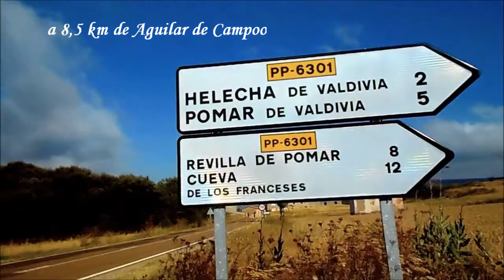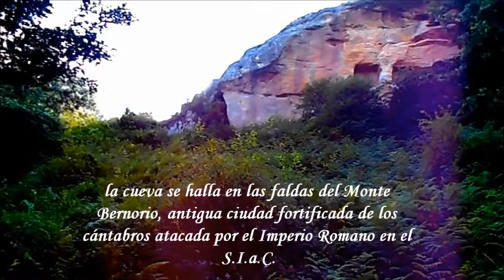Eremitorio rupestre el Cuevatón,Cezura,Palencia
Entre Helecha de Valdivia y Cezura, un enclave Palentino en Cantabria.
Una enorme cueva que los monjes transformaron a fuerza de pico en el eremitorio más grande de la zona del alto Ebro y alto Pisuerga.